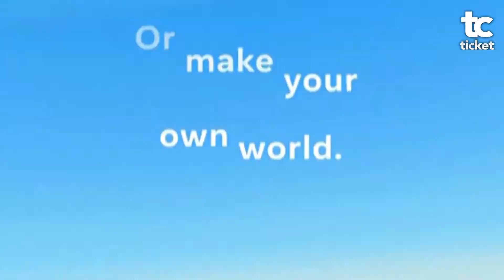Facebook ya trabaja en la creación de un metaverso, el mundo digital paralelo